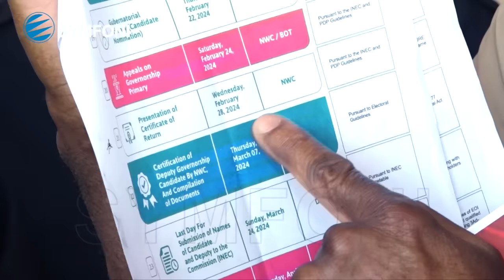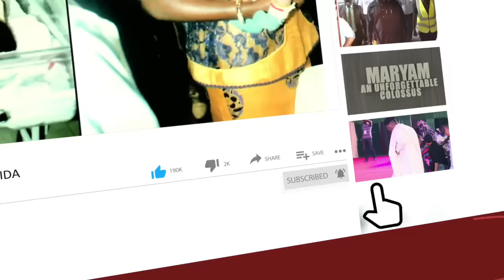You’re Not Our Candidate: PDP Denies Philip Shaibu Cert-of-Return -See The Reaction Of Obaseki’s Dep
PDP Refuses To Issue Philip Shaibu The Party’s Certificate-of-Return As Edo Governorship Candidate
SHUAIBU BICKERS WITH PDP OVER TICKET

More trouble for the peoples Democratic party PDP, as Deputy Governor of Edo state, Philip Shuaibu threatened legal action against the party for issuing certificate of return to asue ighodalo. The deputy governor was at the party's secretariat for a certificate of return in the 2024 Edo state Governorship election.